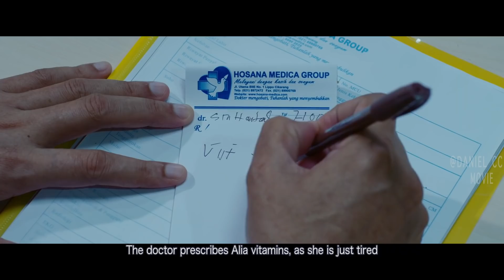Girl Forces to Open Third Eye to Tackle Haunting Ghosts |MATA BATIN 1 MOVIE EXPLAINED